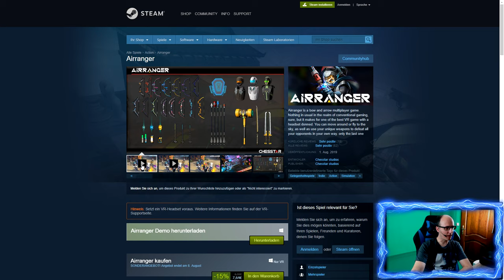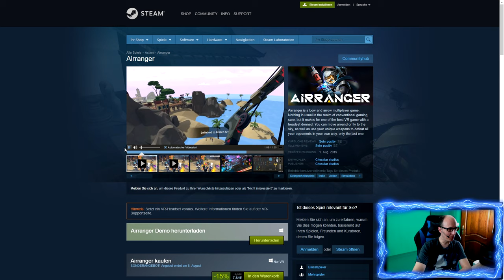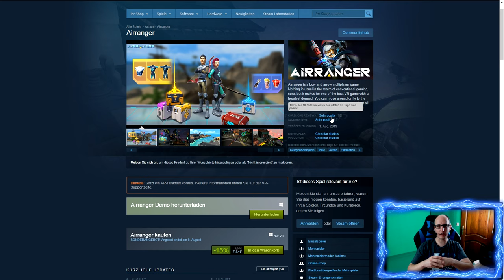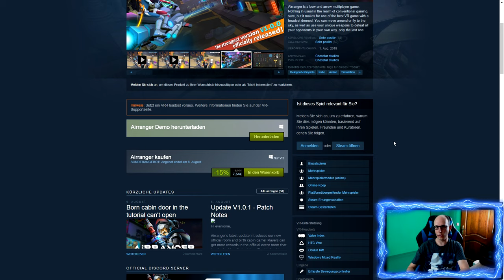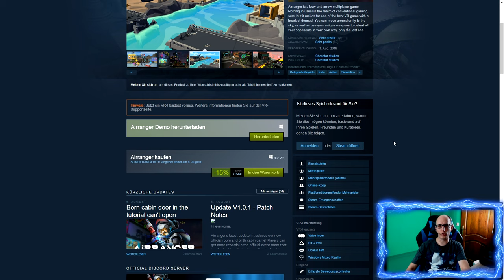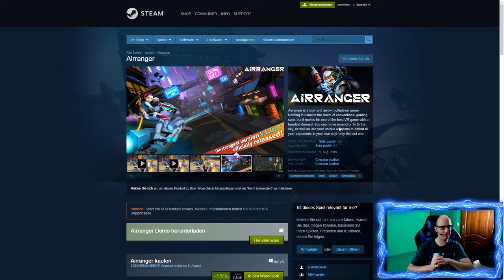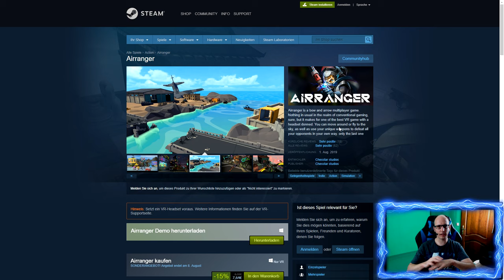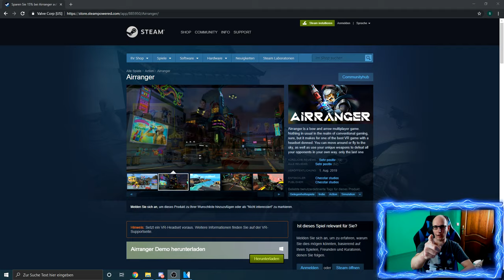Airranger - Battle Royal mit Pfeil und Bogen + Gewinnspiel [Oculus Rift S][Virtual Reality]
Airranger - Battle Royal mit Pfeil und Bogen + Gewinnspiel

Amazon Shopseite:

▌Social Media ▌

▌Mein System ▌

Oculus Rift + Touch Bundle :

Inateck KTU3FR-4P USB 3.0 expresskarte 4 port Anschlüsse :

Mikrofon Audio-Technica AT-2035 :

Audio Interface Behringer UMC202HD U-Phoria 2x2 192kHz :

Grafikkarte Zotac 1080 TI  AMP Extreme Core Edition  :

Prozessor I7-4790K :

Prozessor Kühler be quiet! Dark Rock Pro 3 CPU-Kühler :

Soundkarte Asus Essence STX II :

Tastatur Corsair K95 RGB Platinum :

Webcam Logitech C920 HD Pro:

Kopfhörer beyerdynamic DT 880 Edition 600 Ohm: